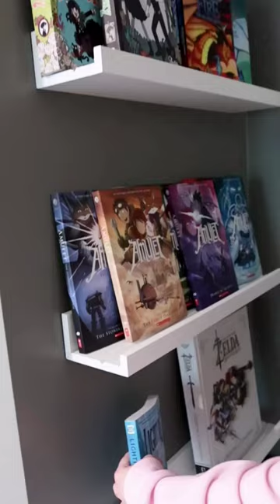Saying goodbye to her little girl bedroom 🥹🩷